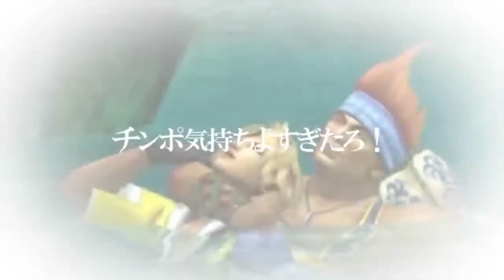ティーダの低音ブースト&音割れ気持ち良すぎだろ！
合計で-16.2dBされてるの気持ち良すぎだろ！